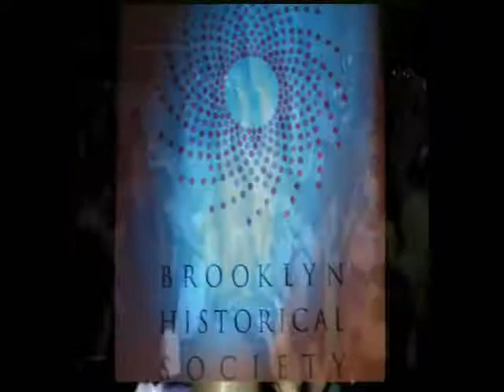NYC, NJ Event Wedding DJ LSNY - The Best Wedding Ever - Intro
presents the LSNY Difference for weddings. NY, NJ, PA and CT Wedding Entertainment and lighting.